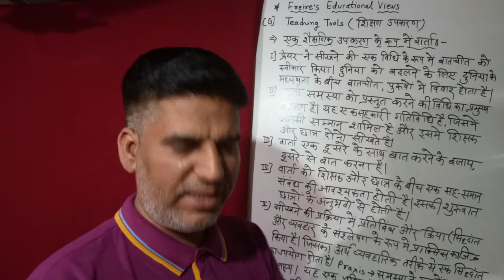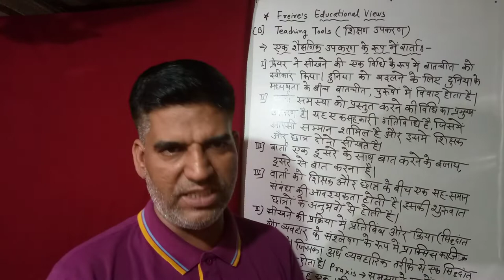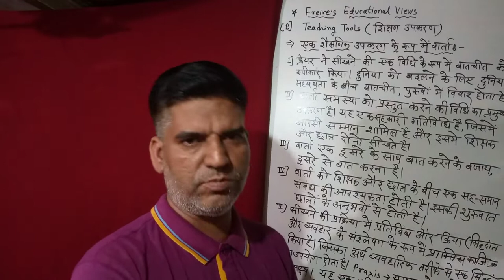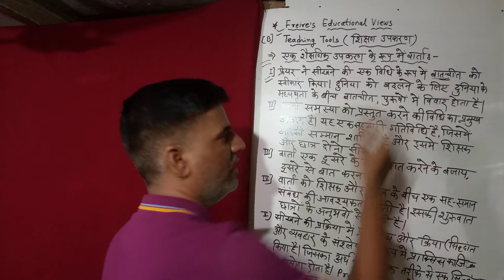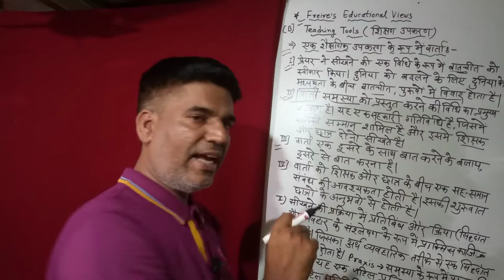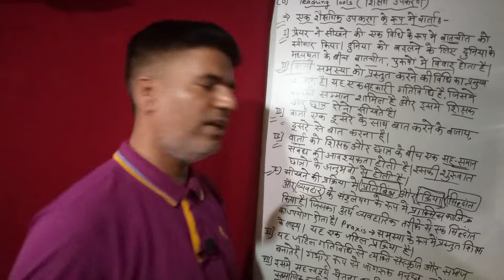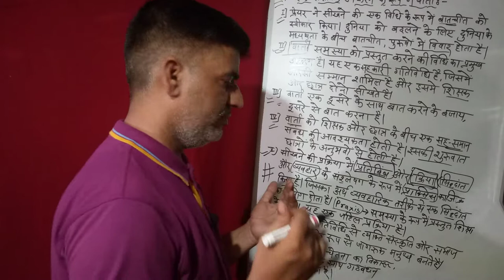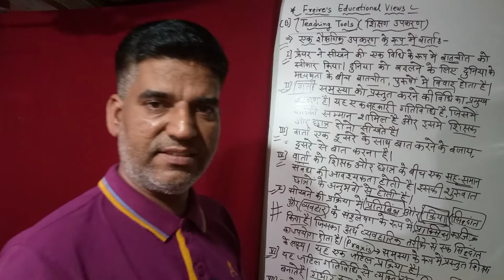TEACHING TOOLS OF FREIRE 's EDUCATIONAL VIEWS IN HINDI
Learn about teaching tools of Freire's Educational Views in Hindi

I have used all these products  in videos:

Green Background
Black background
Mobile Tripod
Mini Tripod
Shoot Stand
New Phone
Selfie Stand.
Ring light
Gorilla tripod
Wooden wall

My published books:

Learn english speaking sentences | english speaking practice| spoken english| @NK Education Club
ROLE OF TEACHER IN FREIRE 'S EDUCATIONAL VIEWS IN HINDI
Shiksha sahitya darpan
Important Questions With Answers For Interview (Hindi)
LEARN AND GROW
Freire's contribution to education in Hindi
shiksha sahitya darpan
हर रोज़ आप गलत तरीके से सोते हो | WHICH IS RIGHT SLEEPING POSITION FOR YOUR GOOD HEALTH
Universalisation of Education in Hindi
Shiksha sahitya darpan